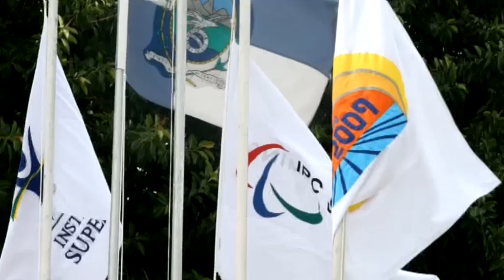2009 IPC Swimming World Championships 25m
2009 IPC Swimming World Championships 25m, the first ever short course
World Championships in Rio de Janeiro